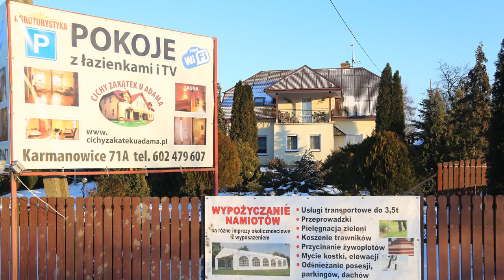Cichy Zakątek u Adama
Witamy w gospodarstwie agroturystycznym Cichy Zakątek u Adama w Karmanowicach. To miejsce gdzie tradycja łączy się z wygodą i nowoczesnością.

Obiekt położony w cichej, malowniczej okolicy, w Kazimierskim Parku Krajobrazowym, 10 km od Nałęczowa oraz o 12 km od Kazimierza Dolnego.

Jest to doskonałe miejsce do aktywnego wypoczynku, pieszych wycieczek czy jazdy konnej, a po pełnym wrażeń dniu zapraszamy do regeneracji w naszej saunie i relaks przy kominku.